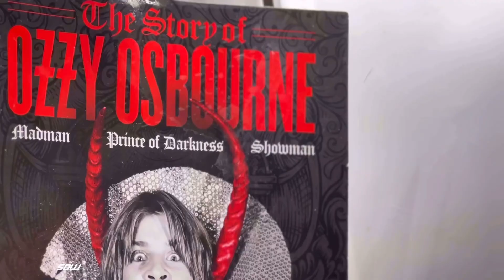SDW BLOOD 🩸 SPORT DA JOKER VS KING COBRA extremely hardcore match (pic fed)